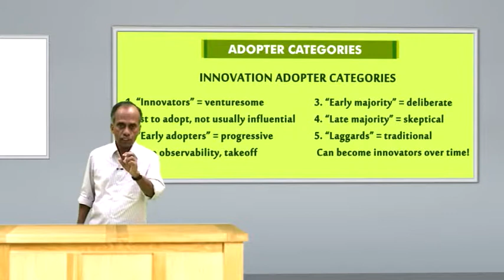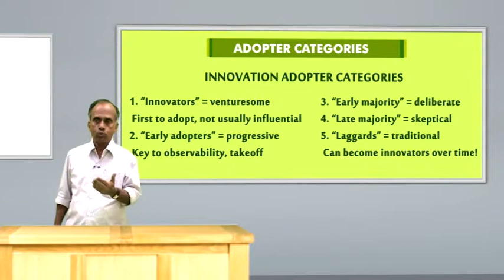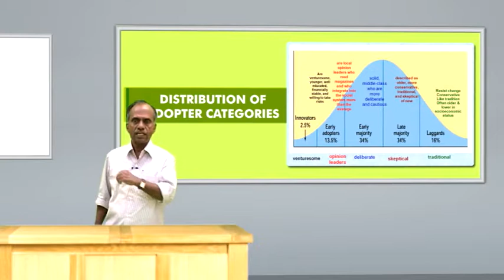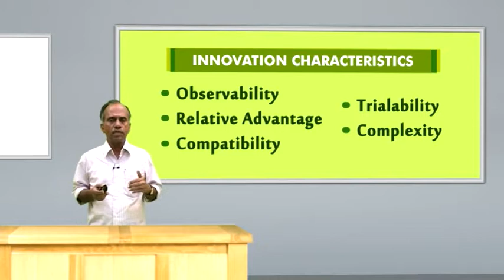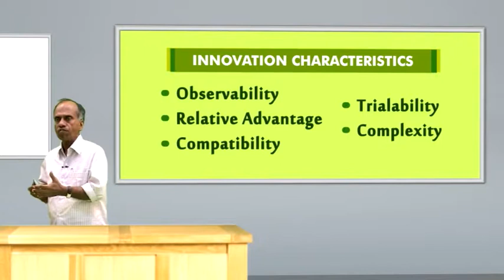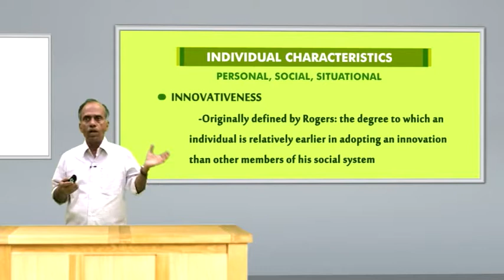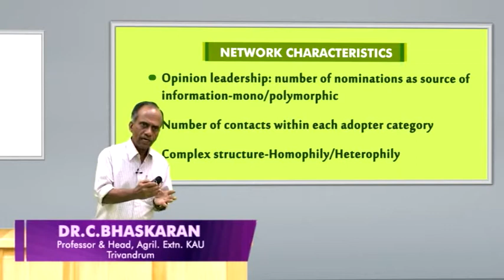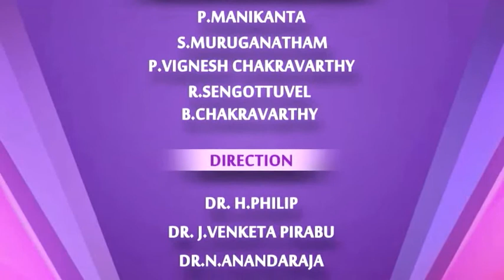13 Adopter Categories and Attributes of Innovation mpeg4